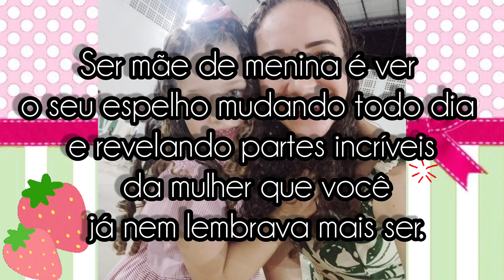ANA MARIA fez 6 anos 💖 Festa infantil Moranguinho | DIY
Ana Maria fez 6! 💖

Ser mãe de menina é ver o seu espelho mudando todo dia e revelando partes incríveis da mulher que você já nem lembrava mais ser.

Antes eu tinha um bebê, agora já tenho uma mocinha muito esperta e decidida, de 6 anos! Que os anjinhos te iluminem e cuidem sempre de você. Meus parabéns! 🎊